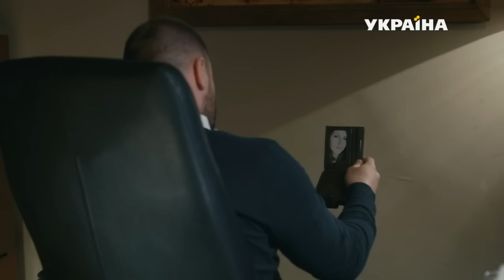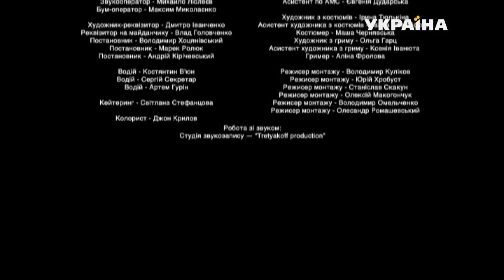Лікар Ковальчук. Сезон 2 (Серія 14)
Головна героїня фільму – успішний кардіохірург Оксана Ковальчук. Після смерті батька, який загинув через халатність лікарів, вона кілька років розробляла інноваційний проект реформування приймального відділення лікарні. Коли чиновники нарешті дають «зелене світло» її проекту, Оксана кличе з собою колег, зокрема й свого колишнього чоловіка, невролога Бориса.

Оксана впевнена, що з Борисом їх пов'язують лише дружні й робочі стосунки, але він рішуче налаштований повернути колишню дружину. До команди реформаторів приймального відділення також долучається талановитий хірург Максим, перше кохання Оксани. Жінці доведеться працювати в компанії двох колишніх чоловіків.

Не всі з оточення молодої лікарки переслідують благородну мету – реформувати приймальне відділення, що допоможе врятувати життя сотень пацієнтів. Дехто прагне лише занапастити благородне дітище лікаря Ковальчук. Та чи досягне жінка своєї мети, незважаючи на перешкоди та підступи супротивників?